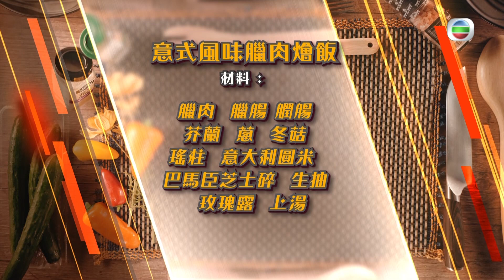流行都市｜大廚陣地｜意式風味臘肉燴飯｜KYLE TAM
【意式風味臘肉燴飯】

材料 :
Cured meat 臘肉 – 35g
Chinese Cured sausage臘腸 - 2 pieces
Chinese Kale芥蘭 – 1 bunch
Green onions 蔥 – 1 bunch
Shallot 乾蔥 – 1 head
Soy sauce生抽 – 15g
Chinese Rose wine 玫瑰露– 35g
Dried shitake mushroom 冬菇– 4 heads
Dried scallops 瑤柱 – 15g
Arborio Rice 意大利圓米 – 150g
Stock (any kind) 上`湯– 500ml
Parmesan Cheese 巴馬臣芝士碎- 50g (grated)
Butter牛油 – 30g

做法 :
1. 將所有材料切粒，備用
2. 將上湯煮熱
3. 將臘肉、臘腸炒約5-6分鐘，將油份逼出後，盛起備用
4. 用逼出的油，爆香部分蔥花，放入冬菇粒、瑤柱粒略炒後，加入芥蘭粒
5. 加入意大利圓米，
6. 當油份包住所有米粒後，可加入玫瑰露、生抽
7. 分次倒入上湯，以中火炒二十分鐘，期間需要不斷攬拌米粒
8. 當上湯開始呈茨狀，可熄火加入牛油、牛油完全煮溶後，放巴馬臣芝士
9. 最後加入臘肉、臘腸，撈勻，即成

流行都市｜星期一至五 下午1:20｜翡翠台